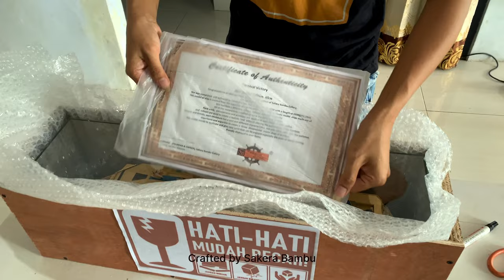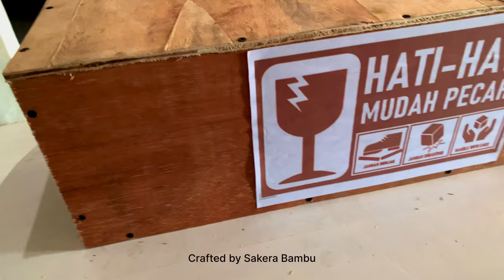Packing and shipping Carnival cruise bamboo model by a talented artist Sakera Bambu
Packing and expedition for Carnival cruise model Tutorial

Crafted by a Talented artist ,made out of bamboo. Visit our gallery to see more of @Sakera Bambu’s impressive cruise ship bamboo model!. we also have another progress wonder of seas on gallery.

* My Collections are in Gallery today *

- Odyssey of th seas 120cm( 140cm glassbox) crafted 9 months long

- Spectrum of th seas 120cm( 140cm glassbox) crafted 9 months long

- Spectrum of th seas 100( 120cm glassbox) crafted 7 months long

- Symphony of the seas size 100cm(120cm glassbox) crafted 7 months long

- Harmony of the seas size 120cm(140cm glassbox)crafted 9 months long

- Adventure of the seas,100c(120 cm glassbox)
- Voyager of the seas,100cm(120 cm glassbox)